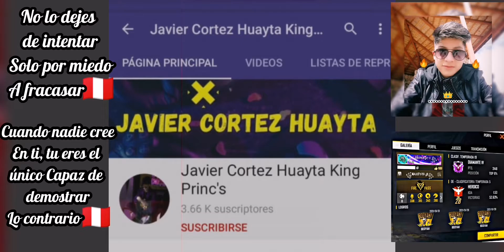Jugando Free fire - AMIS SUSCRIPTORES!! MI GENTE BELLA!!